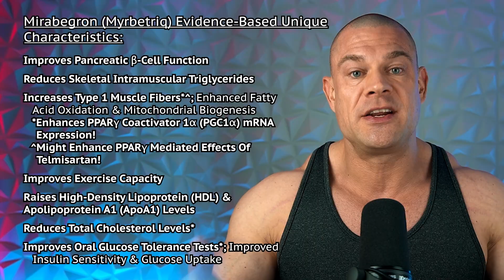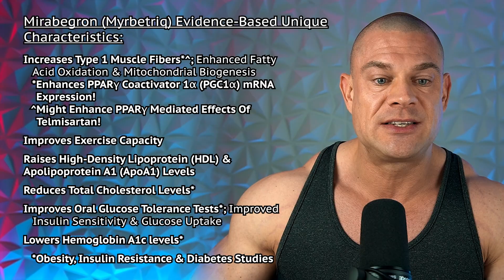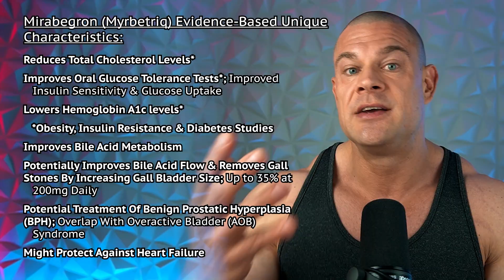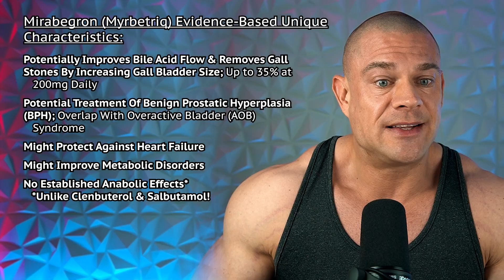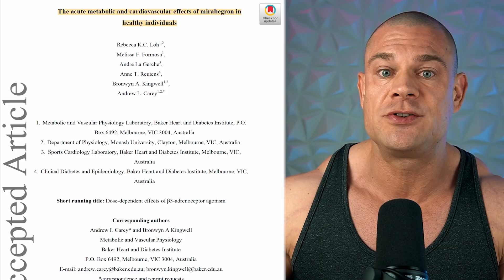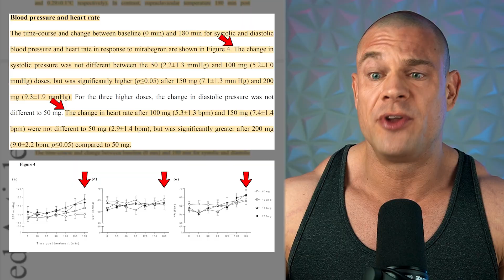Mirabegron Fat Loss And Researched Characteristics, Personal Experience With Higher Dosages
⚕ Vigorous Amazon Store (Bodybuilding Health Stuff):

TIMESTAMPS:
00:20 – Mirabegron Evidence-Based Unique Characteristics
06:28 – Mirabegron Study Performed On Healthy Individuals
09:20 – Personal Experience Of Higher Dosages

Dehvari, N. et al. (November, 2018) Mirabegron: potential off target effects and uses beyond the bladder. British Journal of Pharmacology, 175(21):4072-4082. doi: 10.1111/bph.14121

Loh R.K.C. et al. (February, 2019) Acute metabolic and cardiovascular effects of mirabegron in healthy individuals. Diabetes, Obesity and Metabolism, 21(2):276-284. doi: 10.1111/dom.13516

Leis, K. et al. (2020) Effect of Mirabegron on the Body's Exercise Capacity: A Review. Endocrine, Metabolic & Immune Disorders - Drug Targets, 20(9):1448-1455. doi: 10.2174/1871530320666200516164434

Finlin, B.S. et al. (May 1, 2020) The β3-adrenergic receptor agonist mirabegron improves glucose homeostasis in obese humans. Journal of Clinical Investigation, 130(5):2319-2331. doi: 10.1172/JCI134892

O’Mara, A.E. et al. (May 1, 2020) Chronic mirabegron treatment increases human brown fat, HDL cholesterol, and insulin sensitivity. Journal of Clinical Investigation, 130(5):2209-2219. doi: 10.1172/JCI131126